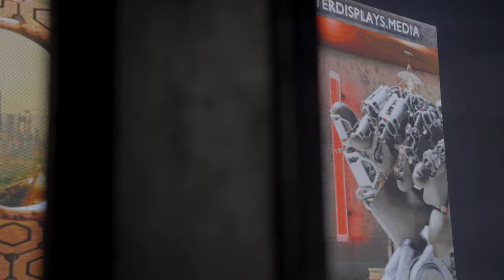3D Billboard - UK's first 3D capable mobile billboard!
We are introducing our new seamless, tri-sided, 3D-ready mobile billboard.

The latest mobile billboard is equipped with seamless LED screens, capable of 3D displays, and versatile screen configurations. It is the perfect solution for all of your advertising requirements, providing a dynamic display that will attract your target audience.

Connect with your audience anywhere, any time. With our giant tri-sided digital Advans, you can illuminate your brand to the power of 3.